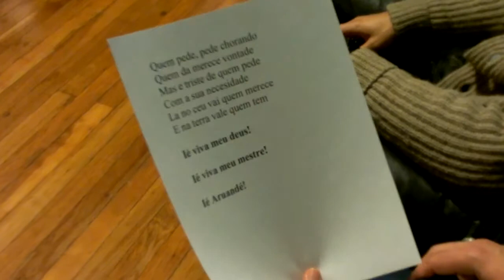2nd Wordat4F open mic 2/2/13